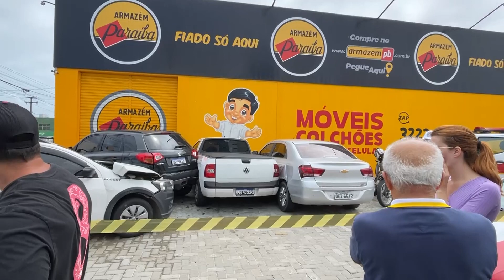Motorista atravessa sinal vermelho e provoca acidente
Um acidente envolvendo cinco carros aconteceu na manhã deste domingo (15), no bairro dos Bancários. Segundo informações, um carro passou no sinal vermelho, rodou na pista e atravessou o canteiro central.